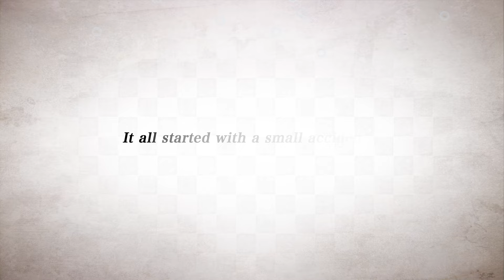Glorious Savior - Xbox Series X|S, Xbox One and PC - Official Trailer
An everlasting story about the hero's sword with animated 3D battles!

Glorious Savior is now available for Xbox Series X|S, Xbox One and Windows devices!

Rain, an aristocratic protagonist, is tasked by the king to retrieve a stolen sword used to defeat an overlord centuries ago. Little do they know, their journey will unravel the threads of fate, leading them through time to mysterious realms of the past.

Adapt to every battle with dynamic weapon changes! Equip characters with multiple weapons, each with unique skills. Unleash strategic attacks, accumulating Aura for unused weapons to boost their strength. Strengthen your arsenal by collecting materials, upgrading weapons, and dismantling those no longer needed.

Explore ever-changing dungeons, uncover rare weapons, and face foes with special effects. Can you wield the power of time and trust to overcome the demonic threat and rewrite destiny?

*Images are subject to change in the final product.